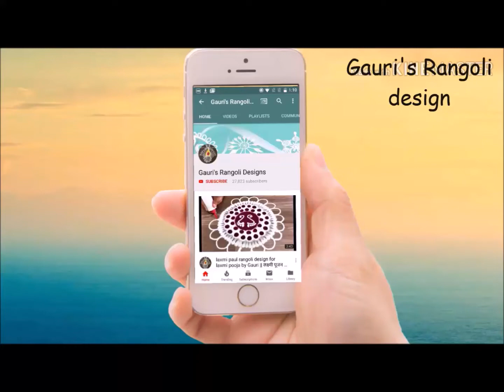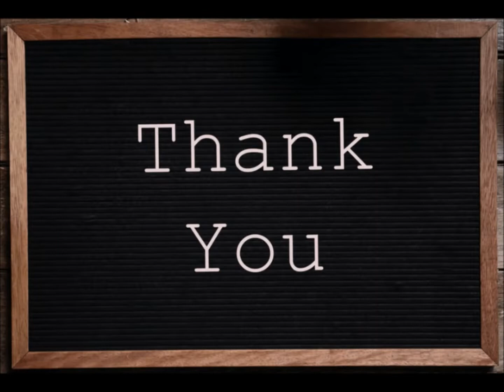dot kolam by Gauri | latest dot kolam | 5 ते 3 ठिपक्यांची छोटी रांगोळी daily small muguulu rangoli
dot  kolam by gauri $ latest dot kolam $  5 ते 3 ठिपक्यांची छोटी रांगोळी daily small rangoli
very simple and beautiful rangoli designs by Gauri's Rangoli design रांगोळी,रंगोली,tipkyanchi rangoli,टिपक्याची रांगोळी,रागोळी टिपक्याची,rangoli photo,border rangoli,small rangoli
Top 5 rangoli's dot rangoli designs
Top 5 border rangoli's designs by Gauri
5 beautiful small and simple rangoli's
2 Very beautiful and colourful rangoli's for diwali by gauri
2 beautiful rangoli's for dasara/ dusheera by Gauri
Top 3 ugadi special rangoli designs by Gauri
2 beautiful rangoli for tulasi vivah/tulasi rangoli by gauri
2 beautiful rose rangoli design by Gauri
simple and easy kalash rangoli by Gauri
Rakshabandhan special rakhi rangoli by Gauri
simple swastik rangoli by gauri
shivlinga rangoli / mahashivratri special /somwar special rangoli
holi special  rangoli by Gauri
Ganesh chaturthi special rangoli design
pongal Special rangoli by gauri